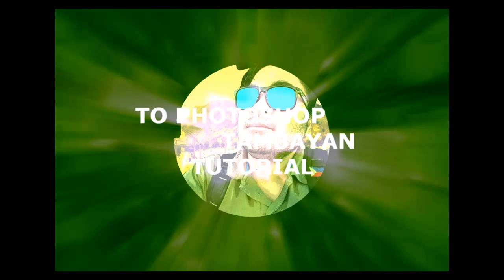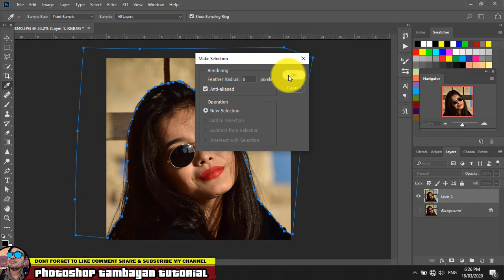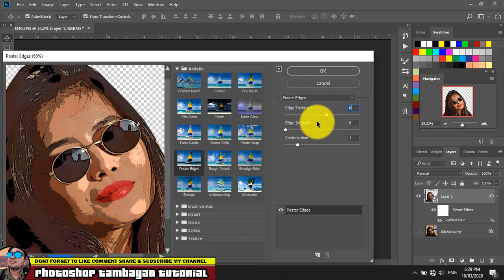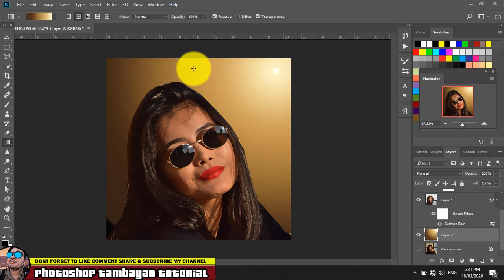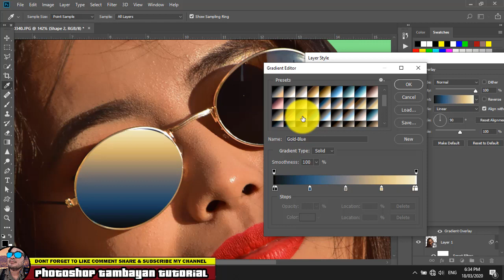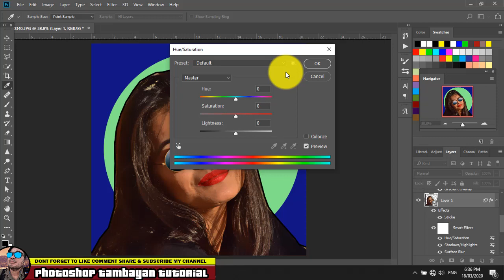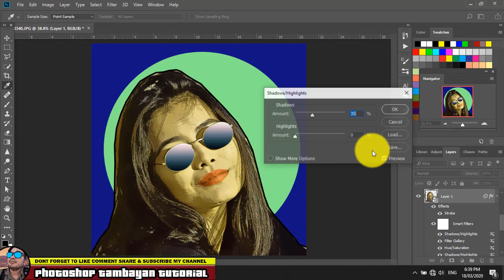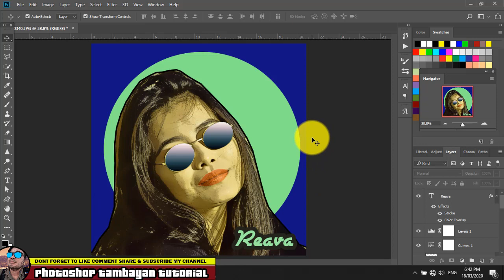How to Turn Photos into Cartoon Effect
Cartoon effect Photoshop tutorial